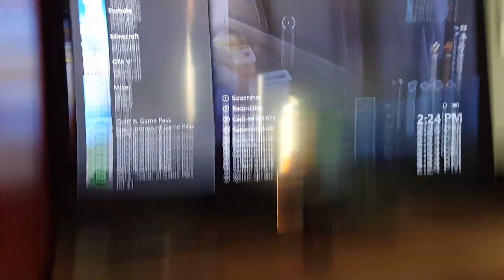Hide and Seek Part 2 in the new house I built from since I on accident deleted my old world